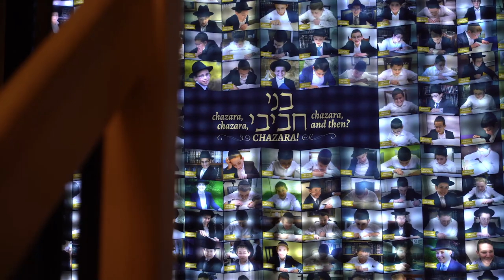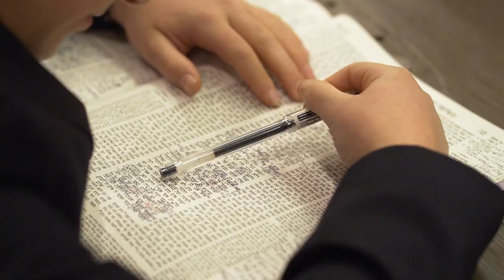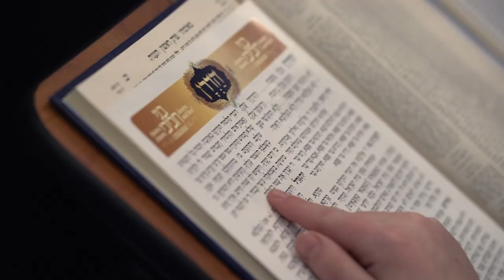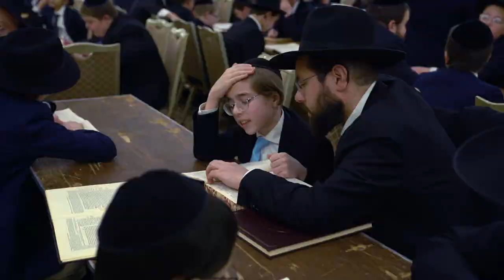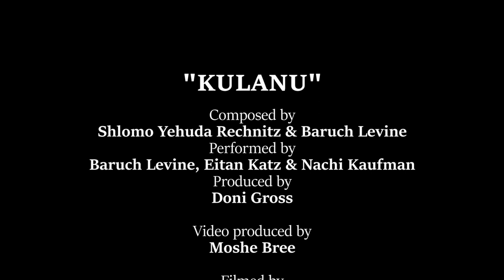"Vhaarev Na" along with S.Y. Rechnitz, Baruch Levine, and Eitan Katz Presents “KULANU”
With Vhaarev Na releasing not one, but three different music videos, each featuring a unique song and video highlighting the power of Chazara, most of the world has heard of this inspiring organization. To have bochurim around the globe learning, and not just learning but chazering (reviewing) again and again until they really know the Gemara, is a truly important mission in developing a genuine Ahavas Hatorah.

Vhaarev Na is proud to introduce you to their NEW program called “Bonai Chavivai," which focuses on 12 year old boys learning a Masechta in honor of their Bar Mitzvah. Not just to learn the Masechta, but to chazer (review) it again and again until they literally OWN it and make it theirs.

With any Vhaarev Na announcement/release, they are introducing the public to the new program by way of a song and music video to the words Kulanu composed by R’ Shlomo Yehuda Rechnitz and R’ Baruch Levine.

Bonai Chavivai is currently available in Monsey, Lakewood,  Brooklyn,  Passaic, Far Rockaway,  Baltimore,  and Los Angeles.

Composed by: Shlomo Yehuda Rechnitz & Baruch Levine
Performed by: Baruch Levine, Eitan Katz & Nachi Kaufman
Produced by: Doni Gross
Video produced by: Moshe Bree

Filmed by:  Motty Berkowitz, Moshe Bree, Shmuel Gilbert, Mordy Gilden, Shmuel Heinemann,  Jake Kamensky